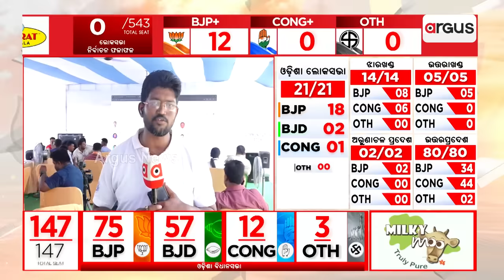ସମ୍ବିତ ପାତ୍ର ଏବେବି ବି ଆଗରେ ରହିଛନ୍ତି || Election 2024 Result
ଓଡ଼ିଶାରେ ବିଜେପି ଆଗୁଆ ରହିଛି । ସମ୍ବିତ ପାତ୍ର ଏବେବି ବି ଆଗରେ ରହିଛନ୍ତି ।